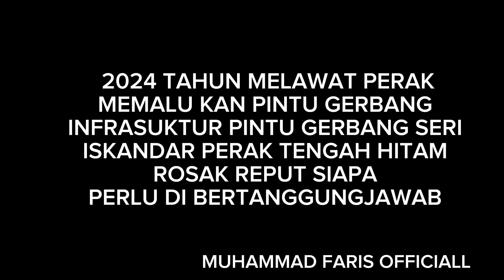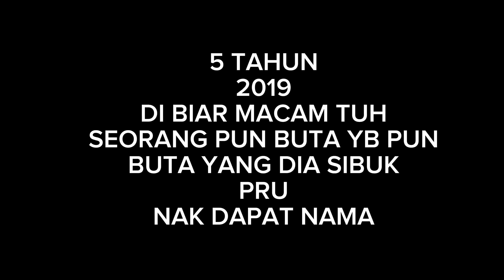MEMALUKAN PINTU GERBANG SERI ISKANDAR TERUS DI BIAR TIDAK ADA TINDAKAN NAK RIPID ROSAK